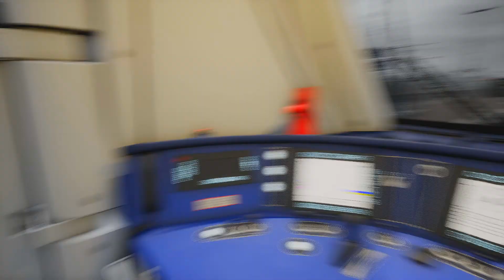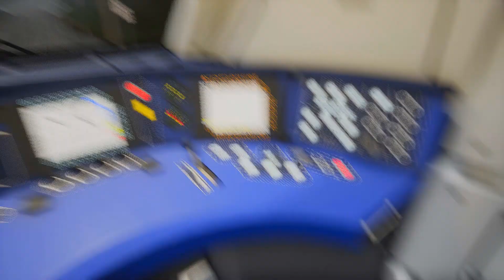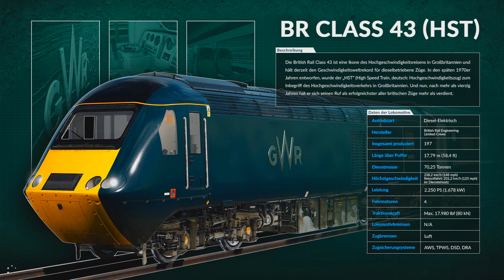Train Sim World: Rapid Transit - Großstadt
In diesem Szenario vom Rapid Transit DLC fahren wir einen Zug von Bitterfeld in Richtung Süden, durch Leipzig und den City-Tunnel, bis nach Leipzig-Connewitz.